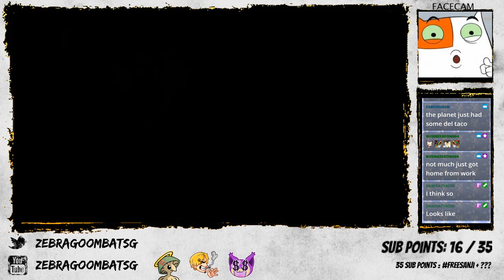Half-Life (Part 8): Son Gonarch